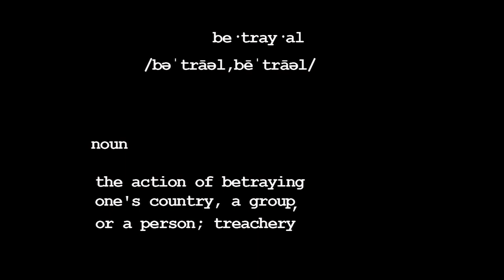BETRAYAL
Betrayal: is always gonna be something hurtful! Pray that you learn. There is no need to chase the Judas in your circle, success is your best revenge! Judas' will push you toward your purpose!
Remember, healing can be offensive to people who benefited from your brokenness.